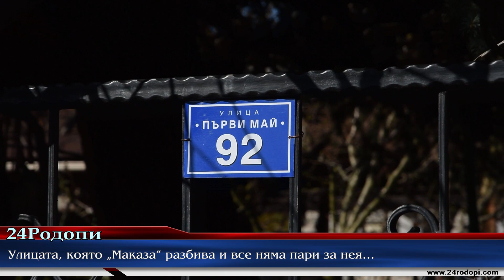Улицата, която „Маказа” разбива и все няма пари за нея…